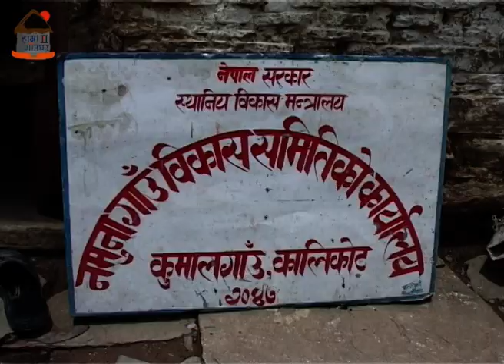आङै सिरिङ्ग पार्ने कर्णाली यात्रा !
आङै सिरिङ्ग पार्ने कर्णाली राजमार्गको यात्रा !
कर्णाली राजमार्ग एक अधुरो सपना नामक Documentary को छायाङ्कनको सिलसिलामा पत्रकार ज्योति देवकोटाको संयोजकत्वमा  २०६४ सालमा गरिएको कर्णाली यात्रााको रोचक भिडियो प्रस्तुती ! त्यसबखत तत्कालिन शाही नेपाली सेनाले जुम्लासम्मा कर्णाली राजमार्गको ट्र्याक खोल्ने कार्य गरेको थियो । वर्षायाम भएकोले ठाउँँ ठाउँमा पहिरो गएको थियो । जुम्लासम्मको ट्र्याक खोलिएपनि सार्वजनिक यातायात दैलेखको खिड्किजिउलासम्म मात्रै चल्ने भएपनी बिचमा बाटो बिग्रेकोले हामी टुनीबगर बाट नै हिँड्न वाध्य भयौं । दैलेखको टुनीबगर देखी कालिकोटको पचल छहरासम्मको रोमान्चक यात्रा सिलसिलाबद्द रुपले पस्कनेछौँ ।